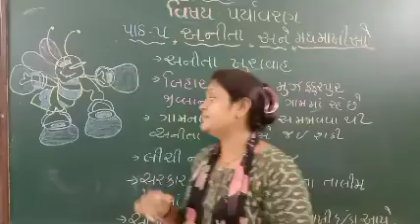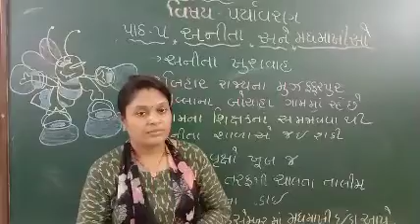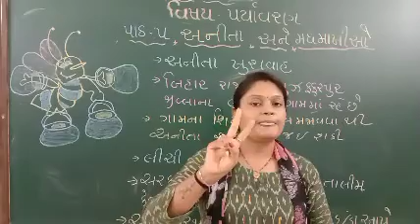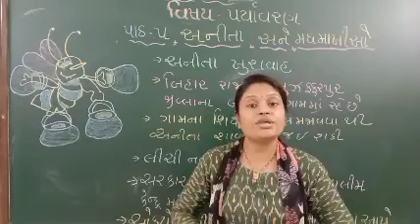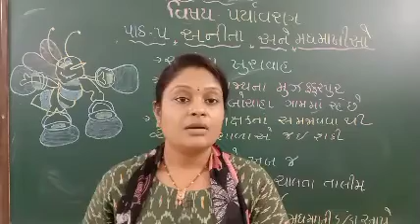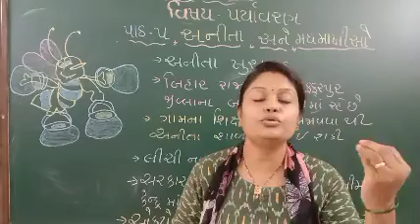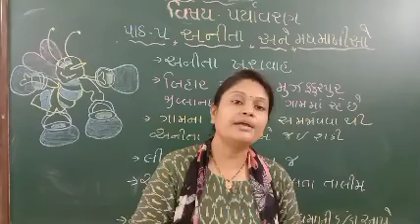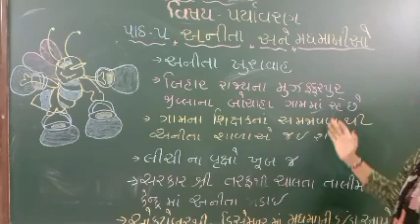std 4 paryavaran path-5 અનિતા અને મધમાખી